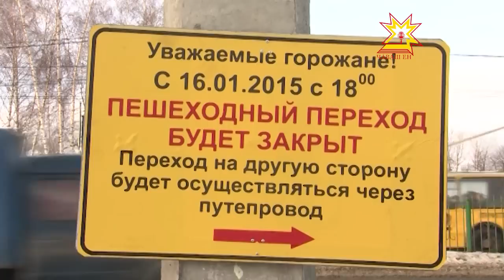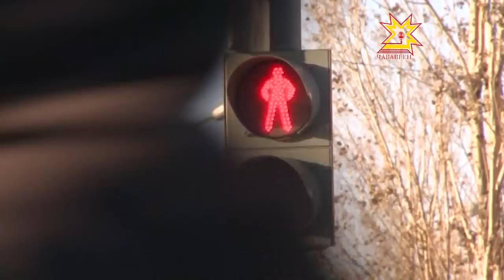В Чебоксарах с 17 января будет закрыт пешеходный переход возле остановки «Дом печати»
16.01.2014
По сообщению администрации города Чебоксары, с  17 января будет закрыт пешеходный переход возле остановки «Дом печати» в столице Чувашии. С чем это связано, и где теперь переходить дорогу жителям ближайшего микрорайона, расскажем в следующем сюжете.